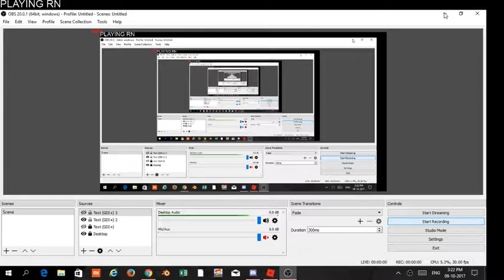Old ROBLOX Dance Moves!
These are old ROBLOX Dance Moves (i think) Game: Moderators Are Epical! My Profile